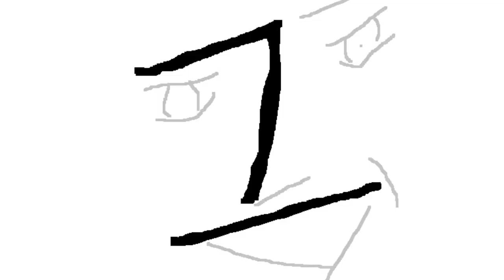5 BELANGRIJKSTE TIPS VOOR DE POLITIE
5 TIPS VOOR ELKE POLITIE AGENT

Knal op die LIKE!!